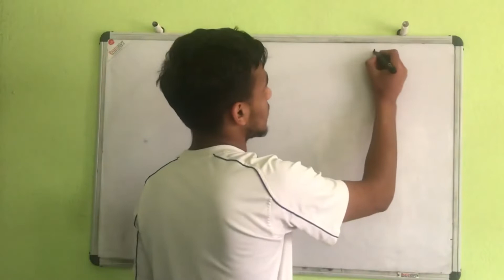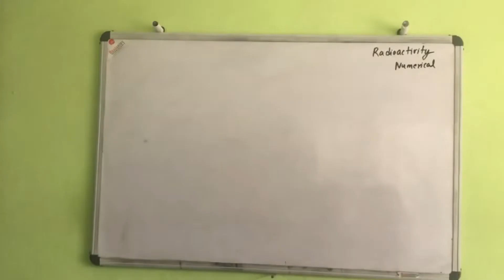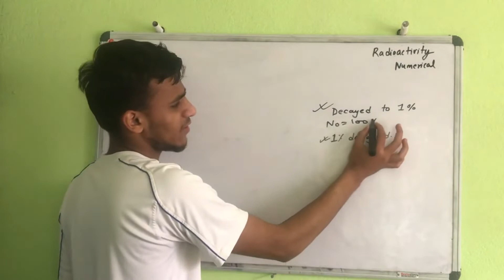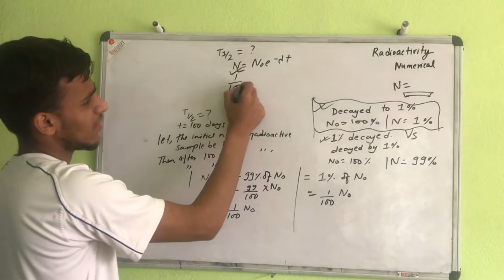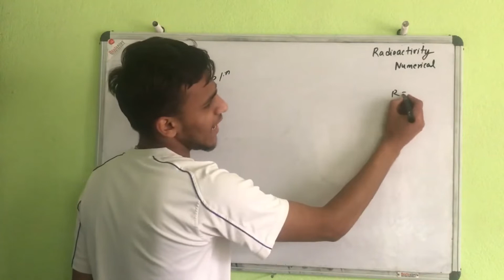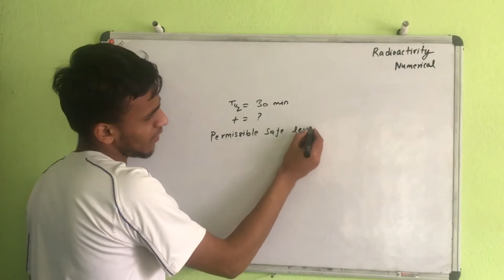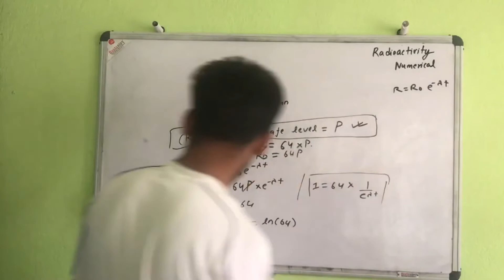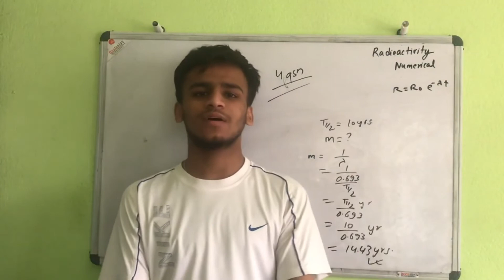Radioactivity Numerical Problems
Solution will be uploaded here.